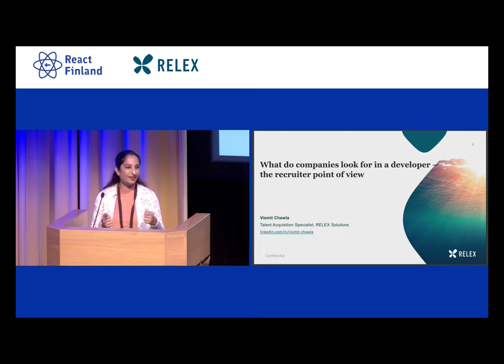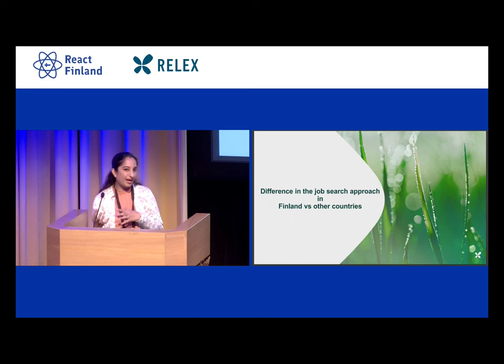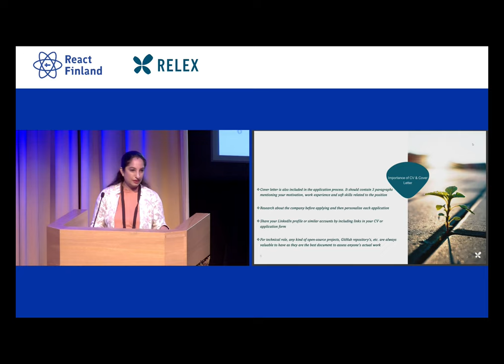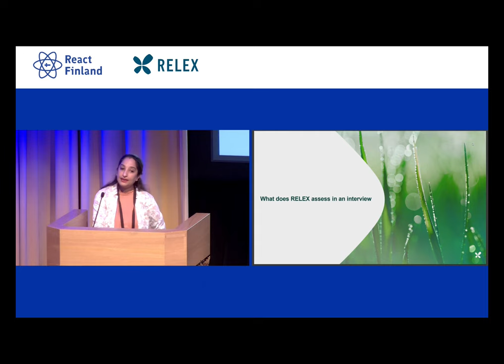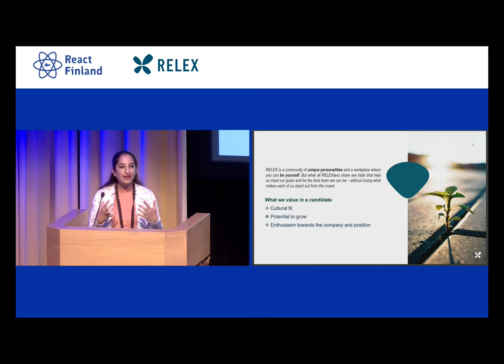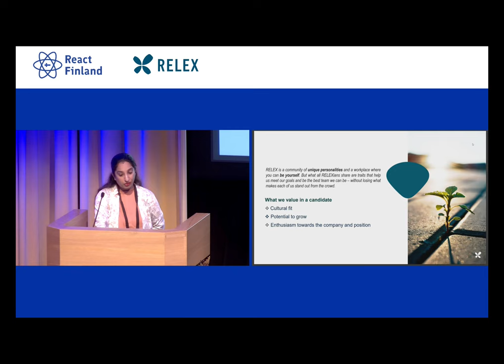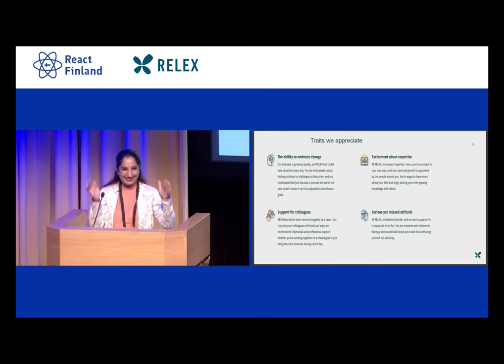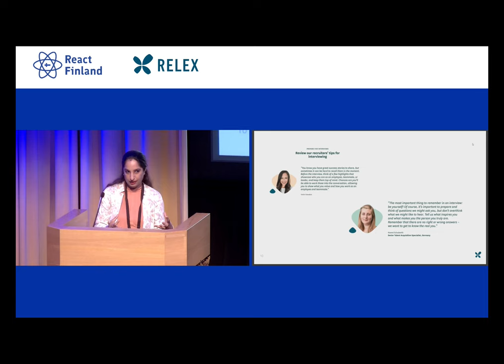Vismit Chawla - What do companies look for in a developer – the recruiter point of view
* Differences in CVs and interviews in different countries
* How the skills and competences are assessed in interviews